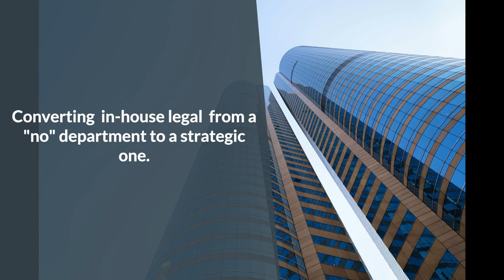From zero to hero. How to transcend an inhouse legal team from a "No" department to a strategic one.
Bill Novomisle, Managing Consultant at KorumLegal on how culture and technology can transcend the in-house legal department from a "No" to Strategic one.